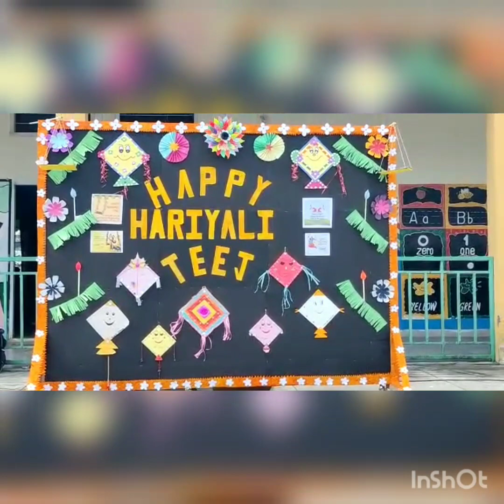Teej Celerated by the Rukmani ites 🌟🎉🎉🎉🎉🎉👍😊🙏🙏